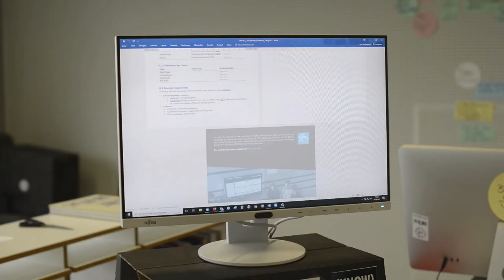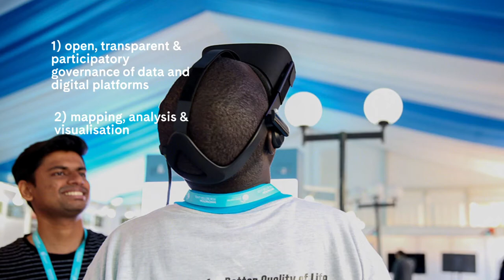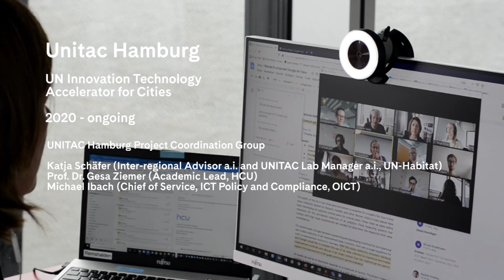UNITAC (United Nations Innovation Technology Accelerator for Cities) | CityScienceLab Hamburg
[PROJECT], [RESEARCH]

The United Nations Innovation Technology Accelerator for Cities in Hamburg (UNITAC Hamburg), Germany, was established to address the potential of digital technologies, data and innovation to contribute to sustainable urban development through a partnership among the United Nations Human Settlements Programme (UN-Habitat), the United Nations Office of Information and Communications Technology (UN-OICT) and HafenCity University (HCU); supported by the Government of Germany.

The Accelerator will use innovation, prototyping and applied research methodologies to develop innovative solutions that accelerate the achievement of the Sustainable Development GoalsExternal link related to cities and urbanization as requested by the UN System-wide Strategy on Sustainable UrbanizationExternal link. The UNITAC team of experts will implement applied research projects in this intersection among urbanization, innovation and technology. The work of UNITAC will be based on three themes:
- Open, transparent and participatory governance of data and digital platforms
- Mapping spatial analysis and visualization, and
- People-centred smart cities.